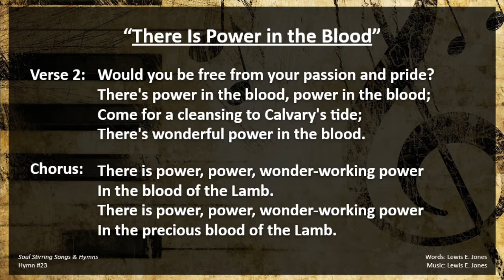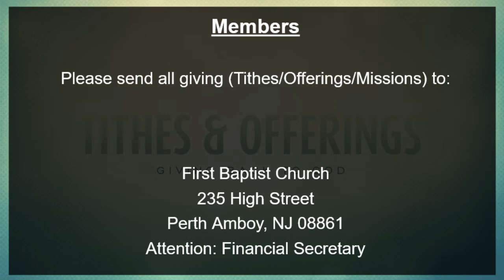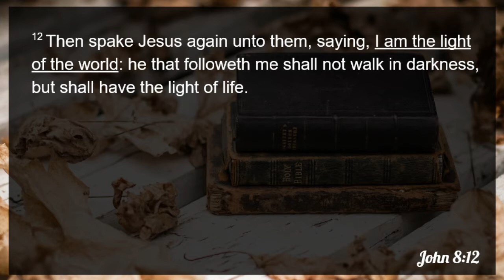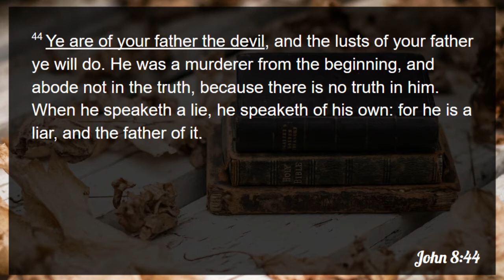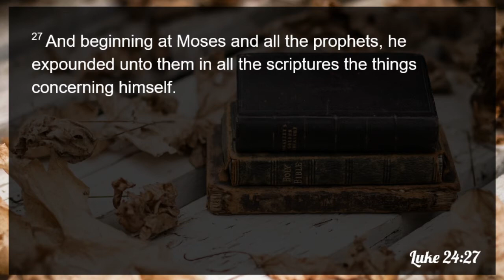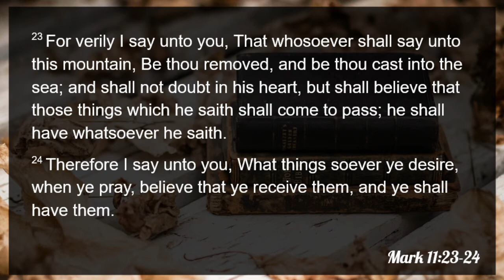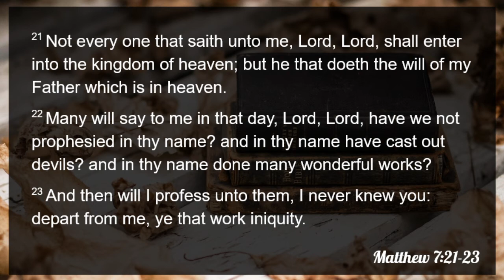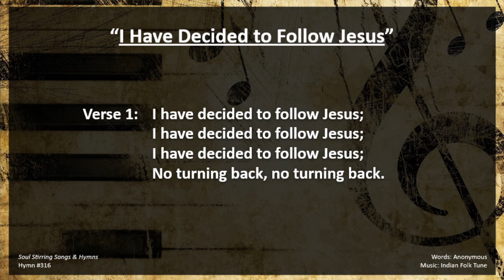"Christ - the Great Extremist" | Pastor William A. Gerak | 10-11-2020 AM